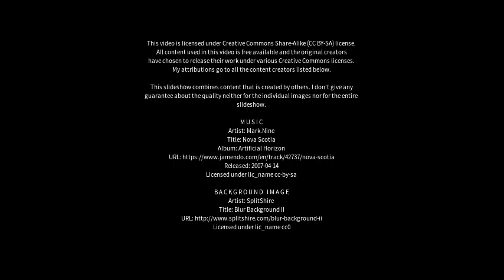Best places to visit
Best places to visit - Zhongfang (China) Best places to visit - Slideshows from all over the world - City trips, nature pictures, etc.